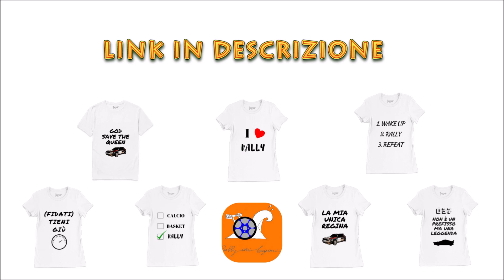36° RALLY CITTÀ DI BASSANO 2019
Grazie ad Alex Zandonà e Filippo per i video dal rally di Bassano

SIAMO APERTI A COLLABORAZIONI/AIUTI
Non esitare a contattarci se vuoi contribuire alla creazione dei nostri contenuti con video e foto. TI ASPETTA UNA SORPRESA!!